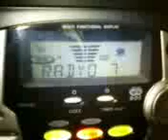E-Skip 2010.05.23 RADYO 7